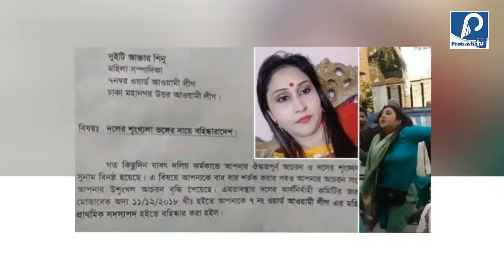রিকশাচালককে পিটিয়ে নেত্রী বহিষ্কার হয়ে যা বললেন সুইটি আক্তার শিনু | Sweety Akter Sinu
রিকশাচালককে পিটিয়ে আ.লীগ নেত্রী বহিষ্কার হয়ে যা বললেন সুইটি আক্তার শিনু | সমালোচিত সুইটি আক্তার দল থেকে বহিস্কার খারাপ আচরণের জন্য